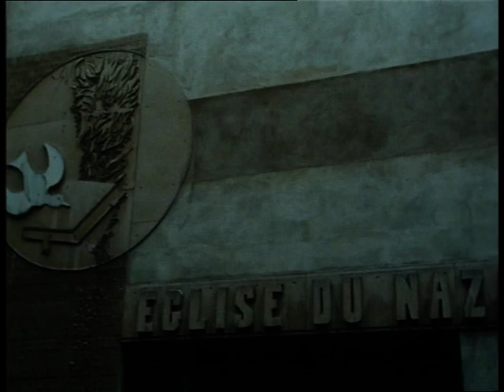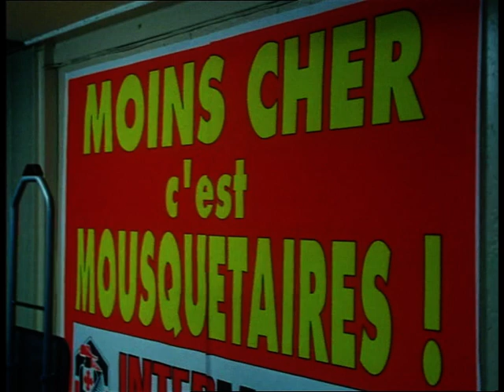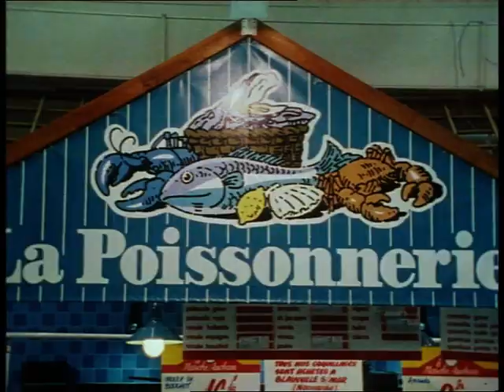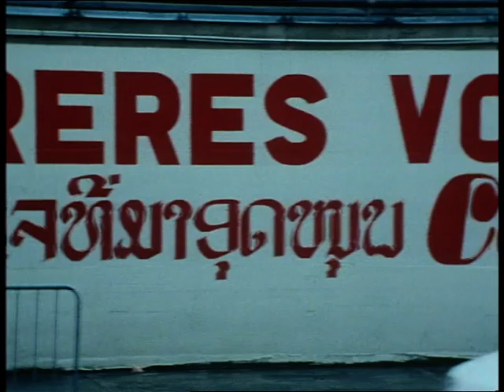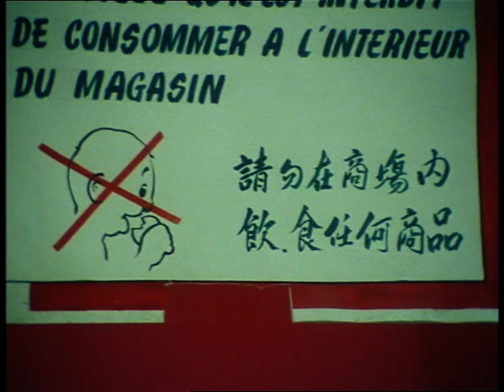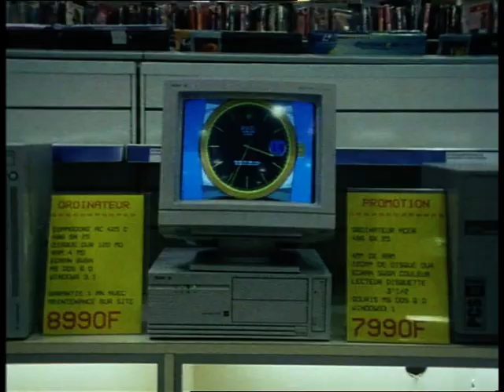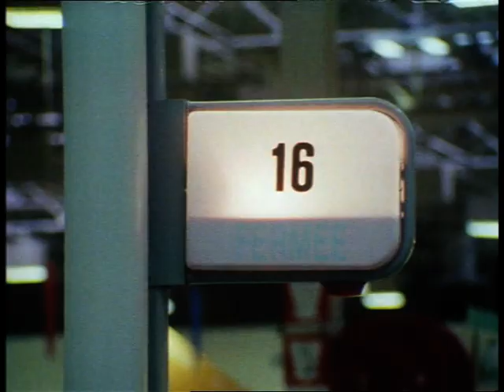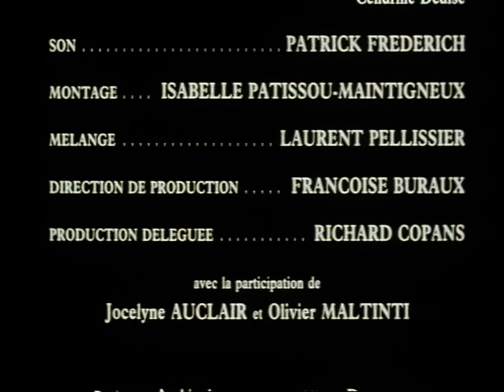Toujours plus (Luc Moullet, 1994)